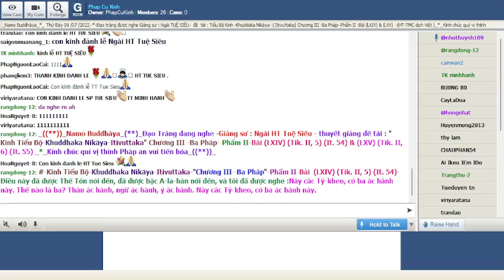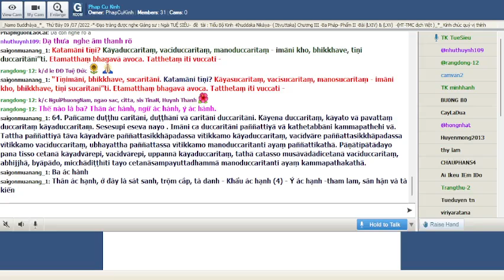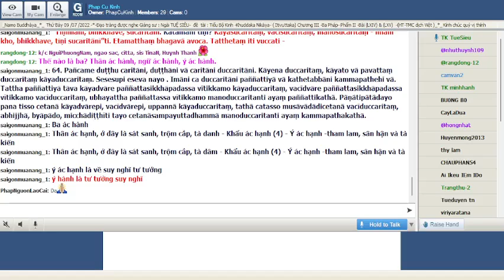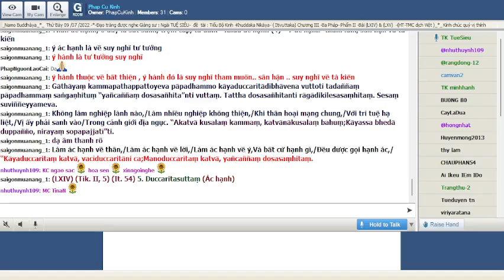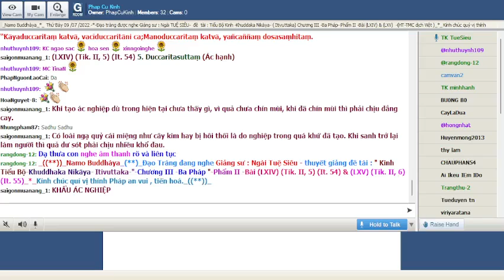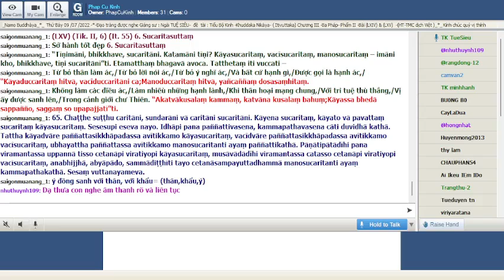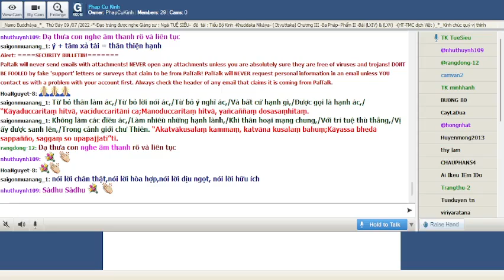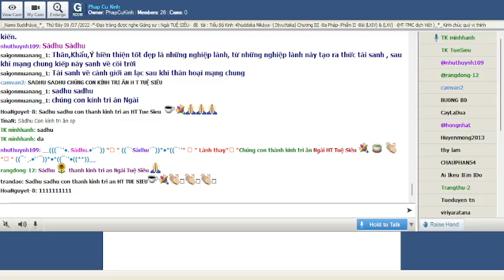40_Thứ Bảy July 09-2022.Ngài Tuệ Siêu giảng Tiểu Bộ Kinh(Buổi 40)-tập thứ 4-Kinh Phật Thuyêt Như Vậy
40_Thứ Bảy July 09-2022.Ngài Tuệ Siêu giảng Tiểu Bộ Kinh(Buổi 40)-tập thứ 4-Kinh Phật Thuyêt Như Vậy. Chương III -Ba Pháp- Phẩm II-Bài (LXIV) (Tik. II, 5) (It. 54) & (LXV) (Tik. II, 6) (It. 55) _*_